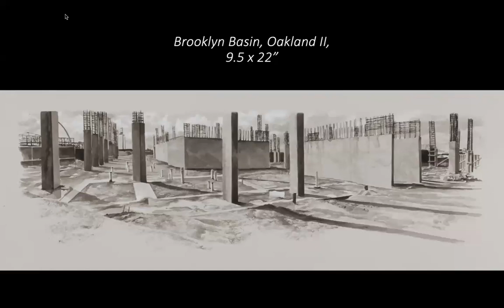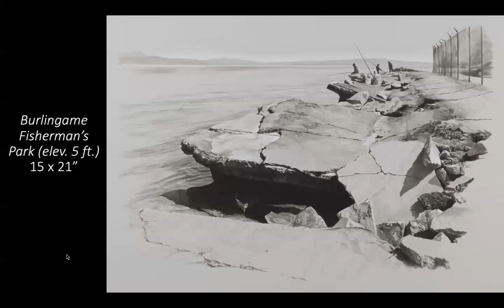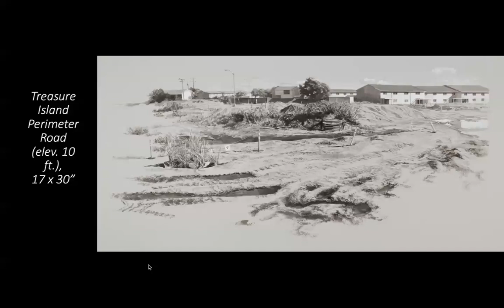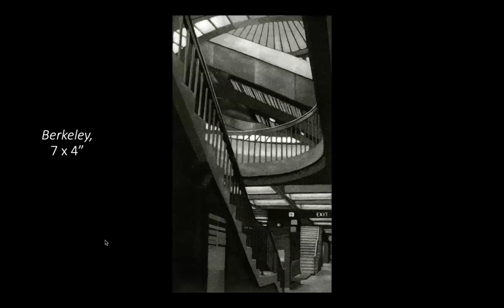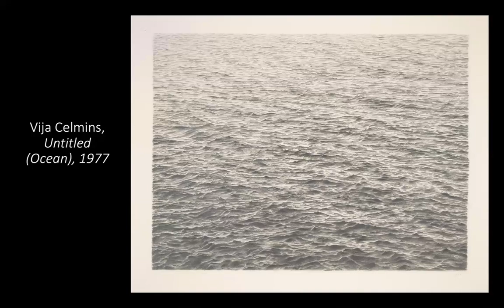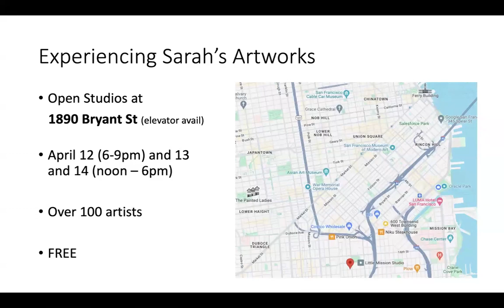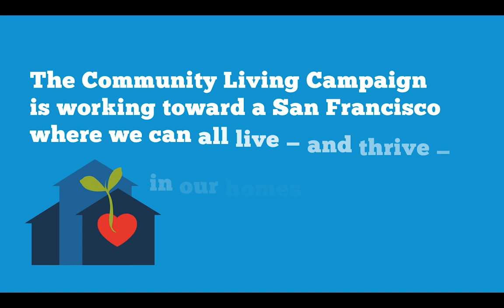Art Viewing Adventures: Sarah Newton’s Drawings of San Francisco Bay Locations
Rodney first encountered Sarah Newton’s intricate drawings of locations along San Francisco Bay during the run of his virtual program, Bay Trail Confidential.  Sarah and Rodney share a fascination with places along the Bay and the many things we can learn from them.

The amazing detail of Sarah’s images fit into the realm of photo realism.  But she makes choices in what she includes and excludes that add to their allure.  We’ll display and discuss some of these works, and our conversation may inspire you to visit Sarah’s SF studio during the upcoming Open Studios April 12-14.